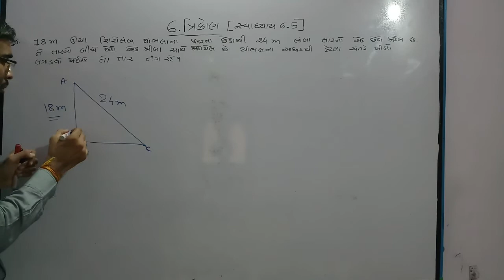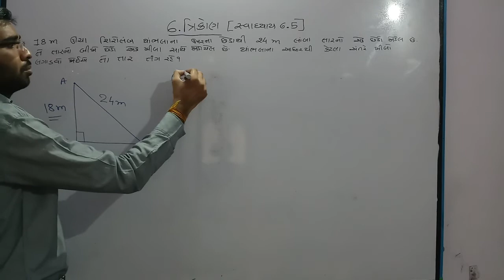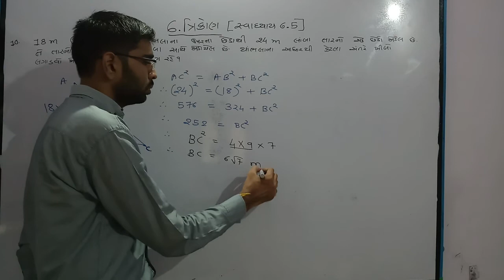STD.10 Mathematics ch.6 Triangle|Lecture 59 સ્વાધ્યાય6.5 પ્રશ્ન10